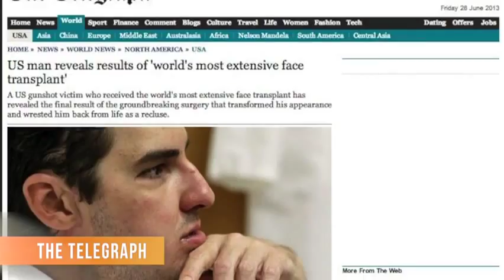Most Extensive Facial Transplant in History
Richard Norris underwent a 36-hour surgery, the most extensive facial transplant in history, 15 months ago after Joshua Aversano's parents decided to donate their deceased son's face. The Telegraph says the operation included the transplantation of teeth, upper and lower jaw, part of the tongue and all the tissue from the scalp to the neck. Norris is 37 now, and she can smell, taste and even smile again according to New York Daily News.